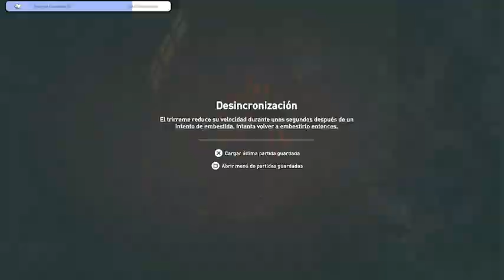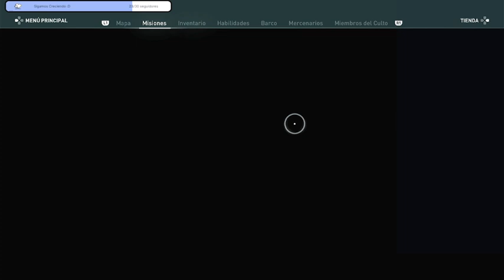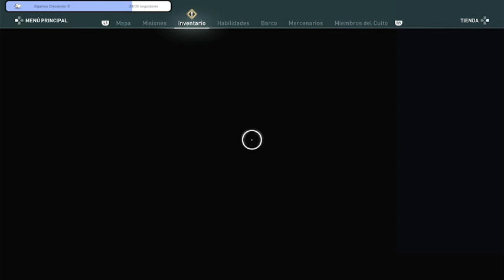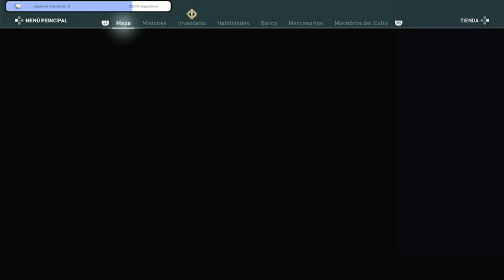(Edraiv) lvl 24 - Reclutador invasor de la flota de Atica + Labros + Pixodaro + Agafia